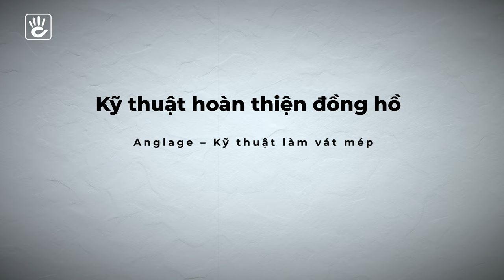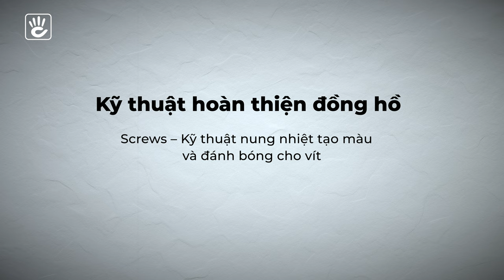Tổng hợp các kỹ thuật hoàn thiện đồng hồ đỉnh nhất thế giới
Kỹ thuật hoàn thiện đồng hồ là một yếu tố quan trọng quyết định giá trị của đồng hồ. Những chiếc đồng hồ cao cấp thường đều phải trải qua một khâu hoàn thiện thủ công cực kỳ chi tiết. Cùng xem video để biết chi tiết 8 kỹ thuật hoàn thiện đồng hồ nổi tiếng nhất nhé!

🔴 Xem thêm các mẫu đồng hồ nam chính hãng tại đây :
🟡 Xem thêm các kiến thức hay về đồng hồ tại đây :
🔴 Xem thêm các video về kiến thức đồng hồ mới tại đây :
📌 PHÂN ĐOẠN của VIDEO
0:00 Khâu hoàn thiện của đồng hồ quan trọng như thế nào?
1:18 Khâu hoàn thiện đông hồ thủ công có cần thiết?
2:43 Kỹ thuật hoàn thiện Anglage
3:55 Kỹ thuật hoàn thiện Black Polish
5:07 Kỹ thuật hoàn thiện Geneva Stripes
5:55 Kỹ thuật hoàn thiện Perlage
6:18 Kỹ thuật hoàn thiện Engraving - Khắc
6:54 Kỹ thuật hoàn thiện đồng hồ Sinks - Tạo vát lõm
7:08 Kỹ thuật hoàn thiện đồng hồ Screws - Nung nhiệt tạo màu và đánh bóng cho vít
7:30 Kỹ thuật hoàn thiện đồng hồ Wheels - Mài, cắt, trang trí lại bánh răng

✅Cửa hàng Hà Nội    :  310 Xã Đàn, Quận Đống Đa, Hà Nội.
✅Cửa hàng Đà Nẵng : 157 Nguyễn Du, Thạch Thang, Hải Châu, Đà Nẵng.
✅Cửa hàng Sài Gòn  : 156A Trần Quang Khải, P.Tân Định, Q.1 - TP.HCM.
✔️ Đồng hồ Hải Triều uy tín ra sao ?